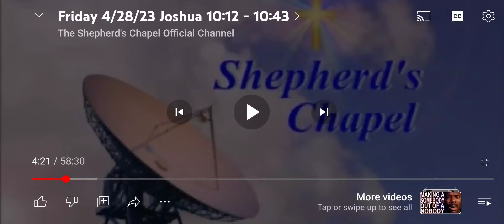Joshua 10:13, what is this book of Jasher? This is why a good Bible teacher uses the manuscript.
Pastor Arnold Murray is reading from the book of Joshua.

Jasher in the Hebrew tongue means the upright one.

Deuteronomy 34:10-12
[10]And there arose not a prophet since in Israel like unto Moses, whom the LORD knew face to face,
[11]In all the signs and the wonders, which the LORD sent him to do in the land of Egypt to Pharaoh, and to all his servants, and to all his land,
[12]And in all that mighty hand, and in all the great terror which Moses shewed in the sight of all Israel.

Moses was that upright one who wrote the 5 books called the Pentateuch.